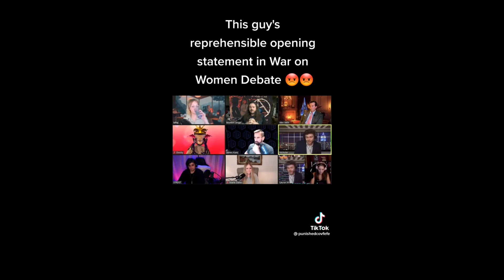MGTOW Compilation #132 Red Pill Tik Tok 2022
MGTOW Compilation Red Pill Tik Tok 2022

mgtow,mgtow compilation,mgtow tik tok compilation,mgtow 2022,red pill compilation,red pill tik tok compilation,mgtow compilation 2022,red pill compilation 2022,red pill 2022